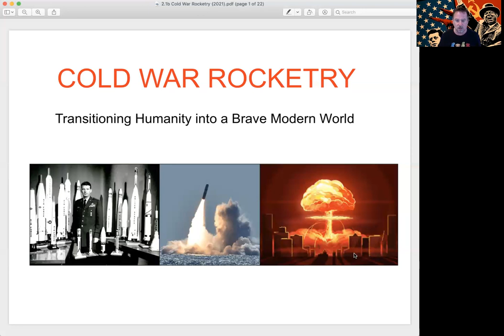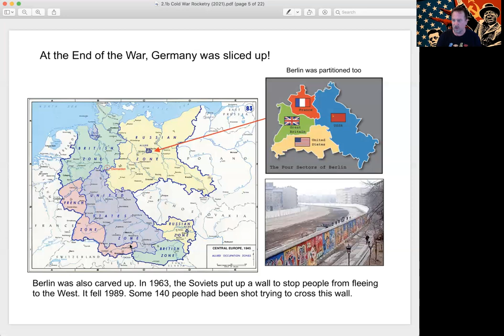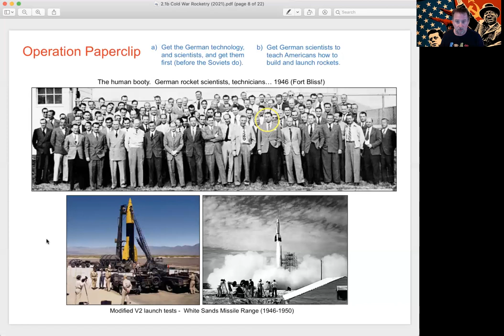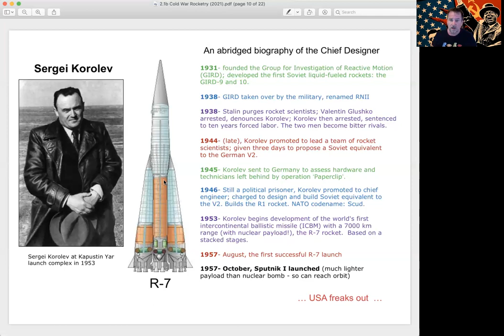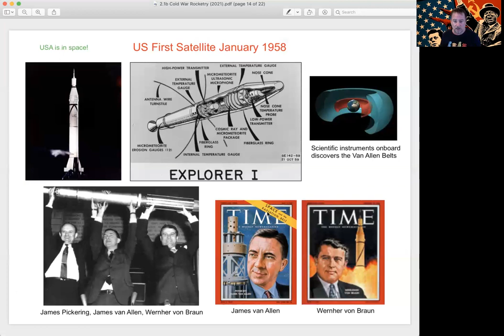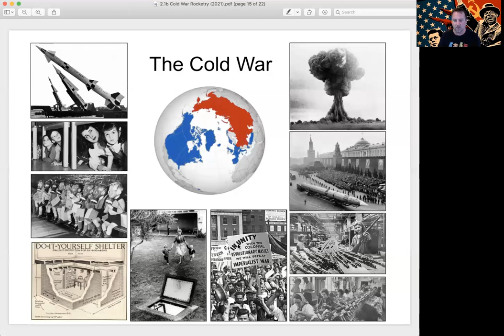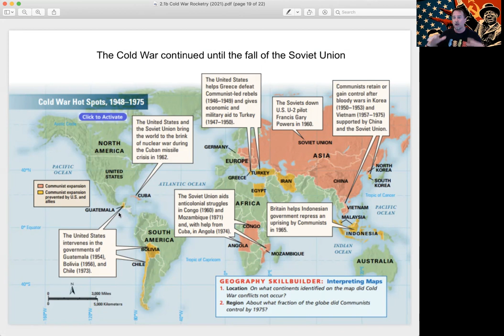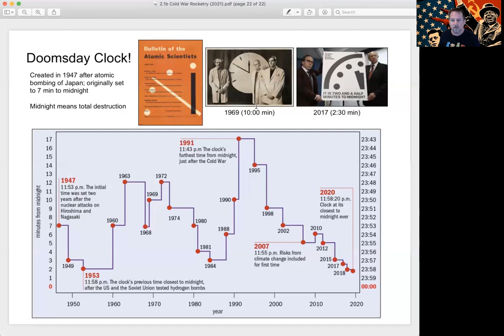2.1b Cold War Rocketry and the Space Race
After WWI,  the last days of WWII set up the Cold War between the United States and the Soviet Union. The new battle ground was space, the new "ocean" surrounding Earth.  German rocket scientists and technology became the prize to be grabbed by the two superpower contenders- all for the purpose of building delivery systems for nukes, i.e. intercontinental ballistic missiles. Then one day, a Russian tossed a 1-foot diameter ball into Earth orbit- Sputnik 1, and the Space Race was born.  And then NASA was born.

We discuss wow WW I and WW II set up the Cold War; the path if Wernher von Braun from a member of Oberth's VfR to the builder of the V-2 rocket at Peenumunde.  We discuss Project Paperclip and the German rocket scientists brought to the USA.  Next, we discuss Sergei Korolev and his life events from GIRD to prison to the Chief Designer for the USSR including his development of the R-7 and launching of Sputnik 1.  We then describe Sputnik's and its global impact.  In response, the USA orbits Explorer I, which discovers the van Allen belts.  Tasked with putting a Man in Space Soonest (MISS), NASA is formed form the NACA.  We describe The Cold War, its rockets and its nukes and the battle of the nations.  NATO and Warsaw Pact and Cold War alliances are established and the world is polarized.  Cold War hotspots crop up around the world and the Doomsday Clock is born.  In all this, a brief period of human space flight moved the focus from an arms race in space to a civilian program advertised to be for the benefit of all mankind.